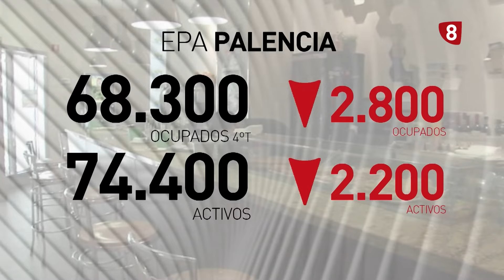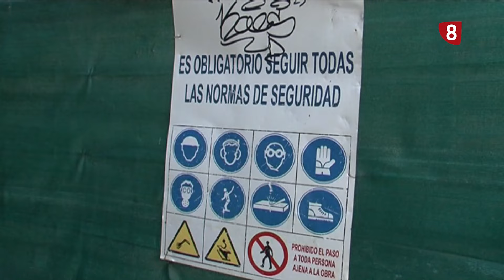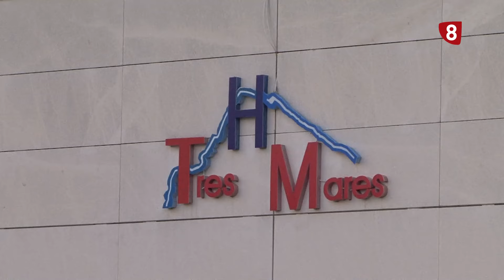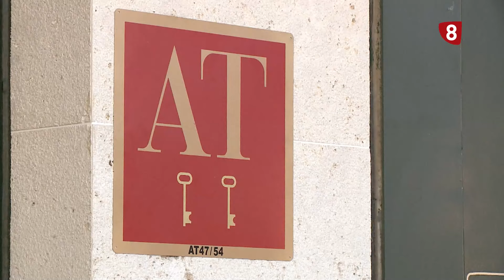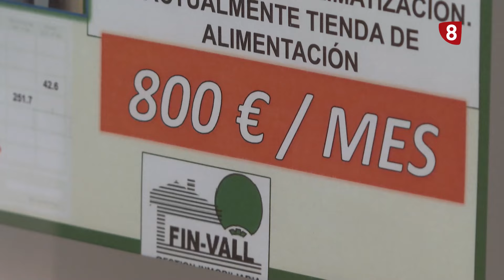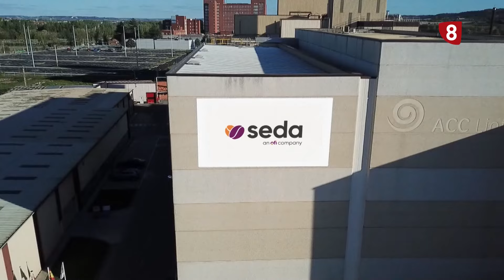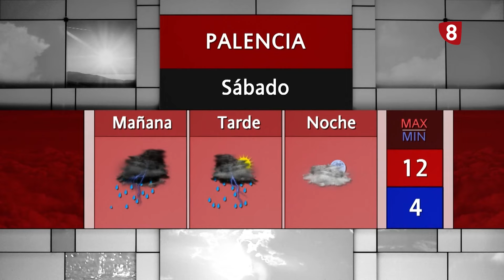Noticias 21:00h (26 abril) 2024 La 8 Palencia CyLTV